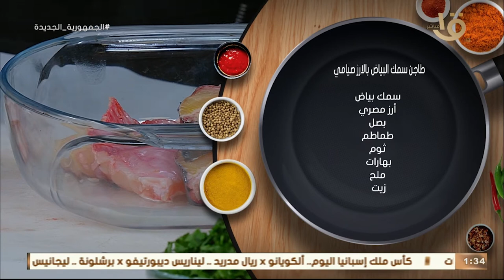أكلة أمي | طاجن سمك البياض بالارز صيامي على طريقة الشيف المغازي